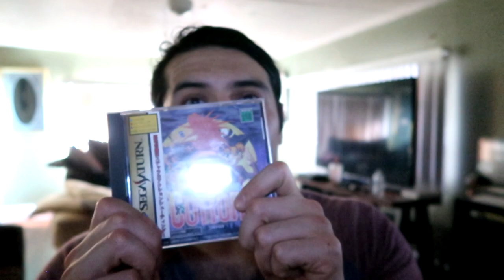cotton 2 (Sega Saturn) is it worth it? (Give Away Winner and New Give Away)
Today we look at Cotton 2. The game us an amazing gem for the Sega Saturn. High pact action ,and good tunes keep you coming back for more Hocus Pocus fun.